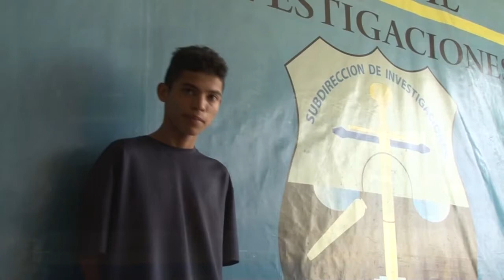Noticiero LPG 9 de abril: Niña muere tras caer de juego mecánico